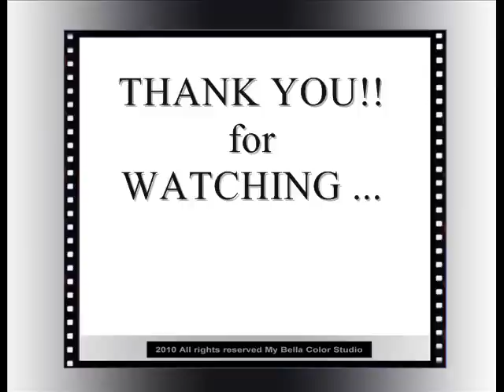EXTREME RAZOR HAIR CUT by Sharon Sovinski (Part 2 of 2)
PART 2 of a 2 PART VIDEO SERIES. Hair Designer, Sharon Sovinski RAZOR SHAPES shoulder length hair into an EXTREMELY ANGLED CUSTOM MODERN HAIR CUT. Similar to Victoria Beckham also known as Posh. Part 2 includes razor cutting of sides, top, face, scissor detailing and RESULTS. Part 1 includes before, after, sketches of the sections and razor cutting of nape, back, bottom of crown and partial sides.